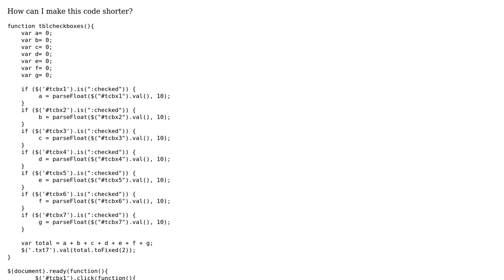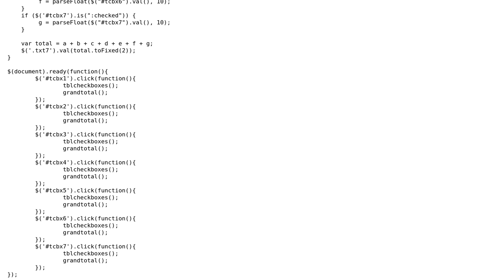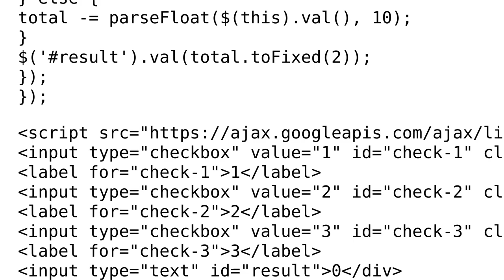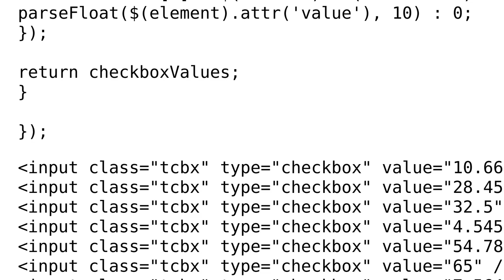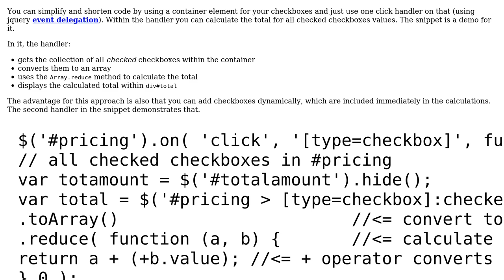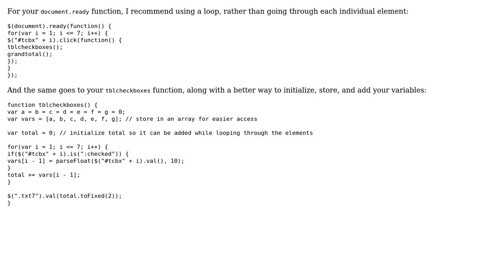Code Review: Shorter code for adding checkboxes (4 Solutions!!)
Code Review: Shorter code for adding checkboxes

With thanks & praise to God, and with thanks to the many people who have made this project possible! | Content (except music & images) licensed under CC BY-SA | Music | Images & others | With thanks to user somethinghere user SirPython user long-lazuli user KooiInc user Jamal user anna and the Stack Exchange Network Trademarks are property of their respective owners. You are responsible for your own actions.